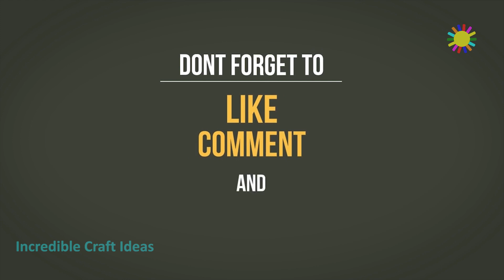How to Make a Handheld Torch (No Battery Needed) | DIY Handheld Torch | LED Torch Making at Home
How to Make a Handheld Torch | DIY Handheld Torch |  LED Torch Making at Home | LED Flashlight

Today we will show you another amazing and exciting diy craft idea. This diy handheld torch is very easy to make and perfect fun activity to do along with your kids. This diy handheld torch is very easy to make and fun to play with your kids. We will try to present you the best DIY craft ideas you can try at home.
Materials:
1. Faulty Hand Blender
2. Unused DC Motor
3. LED
4. 5mm PVC Board/ Hard Cardboard
5. Gear Wheel
6. Wire
7. Super Glue etc